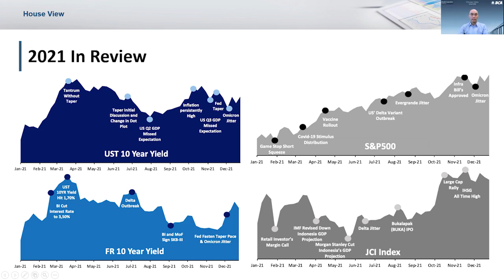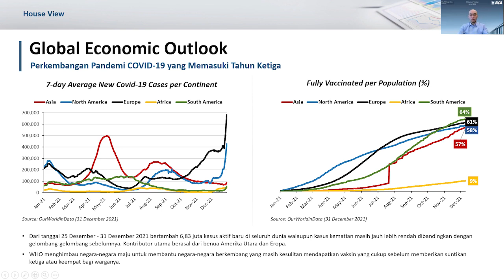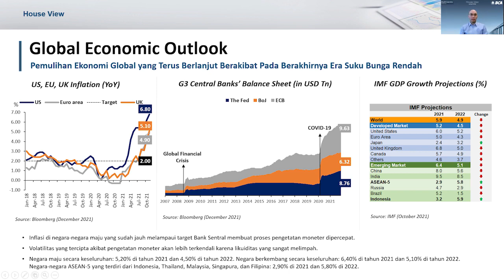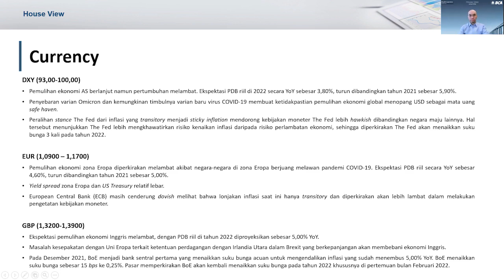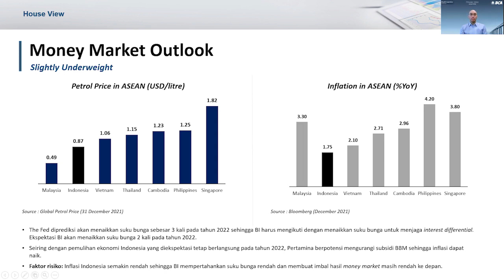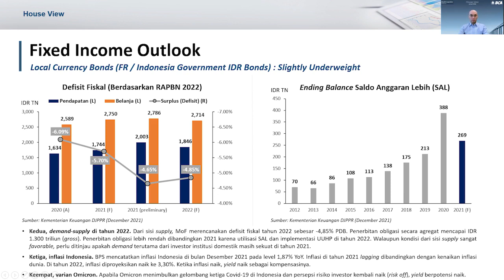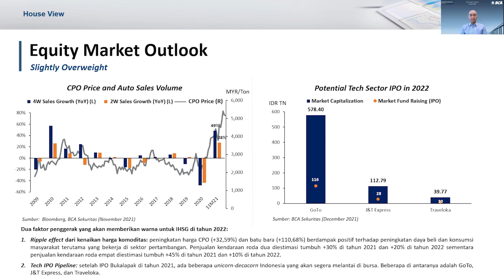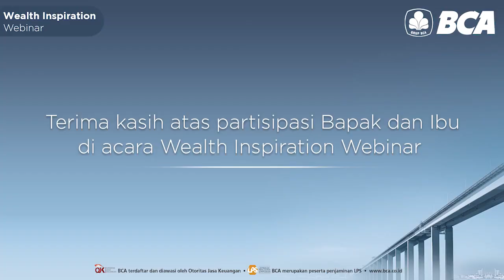Wealth Inspiration Webinar BCA House View Edisi Januari 2022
Setelah lebih dari 2 tahun dunia menghadapi pandemi Covid-19, ekonomi global terus melanjutkan pemulihan. Namun di akhir bulan November 2021, varian Omicron kembali menciptakan ketidakpastian bagi pemulihan ekonomi dan pasar keuangan dunia. Bagaimana dampak varian Omicron terhadap ekonomi global di tahun 2022?

Cari tahu lebih mendalam melalui video BCA House View edisi Januari 2022 ini dan mulai Investasi SeriusItuGampang.

BCA terdaftar dan diawasi Otoritas Jasa Keuangan.
BCA merupakan peserta penjaminan LPS.